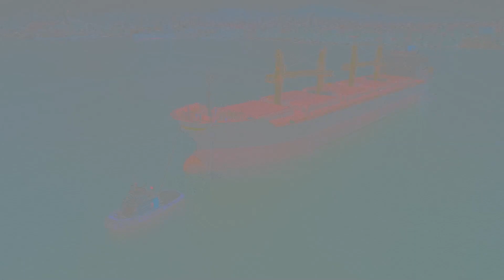mv ROMANDIE Tuzla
@Suisat odyssey
Suisse-Atlantique
Suisat
Drydock
Tuzla